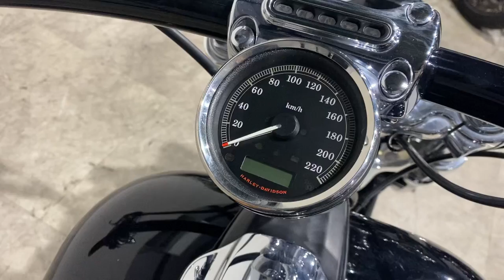FXSB SOFTAIL BREAKOUT 2013年 中古車 バイクショップ名:MIDWAY CITORE